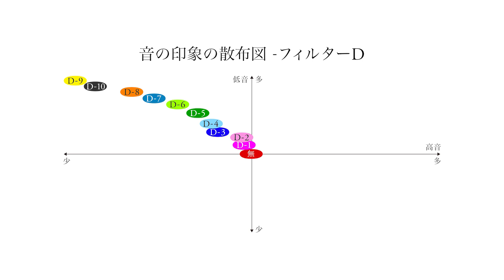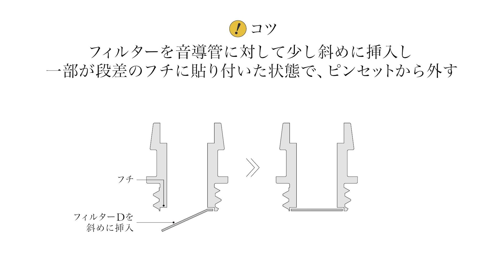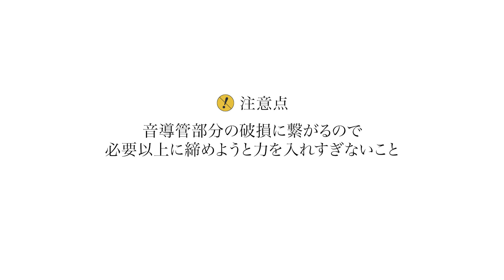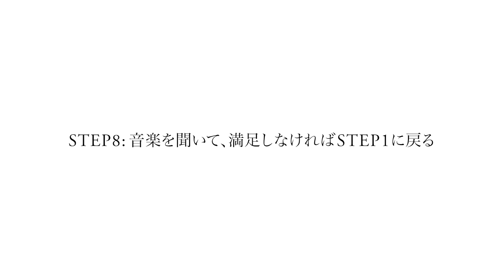final | MAKE4 チューニング方法③ 難易度★★★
「自分だけの音」を見つけてほしい。
新しいイヤホンの在り方を提案する製品シリーズ「MAKE4」。

「チューニング方法 難易度★★★」
音導管の内側にフィルターDを貼ってチューニングする
0:00 - タイトル
0:15 - 用意するもの
0:20 - 各所の名称
0:25 - 音が変わる仕組み
0:56 - チューニングSTEP

finalのDIYイヤホン・MAKEシリーズのコミュニティサイト「MAKER’S」
最新モデル「MAKE4」の情報も公開中。

MAKE4シリーズについて、詳しくはこちらをご覧ください。